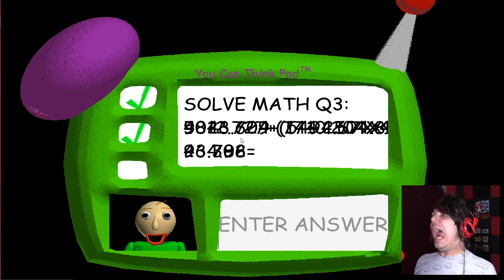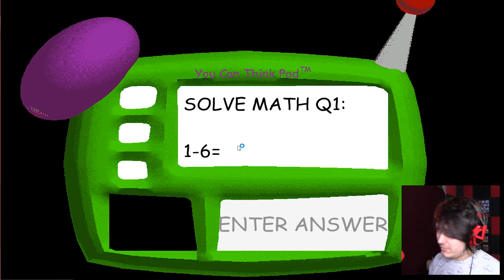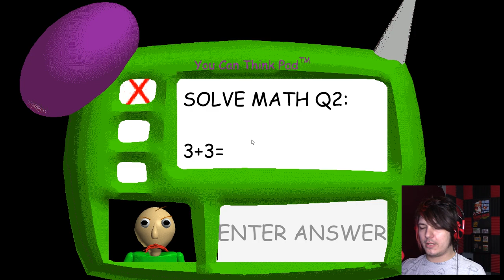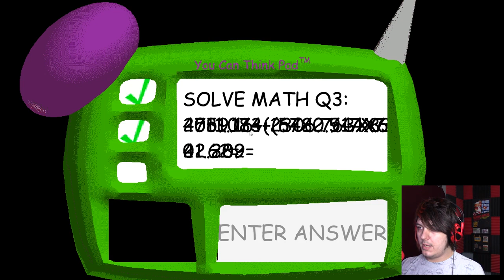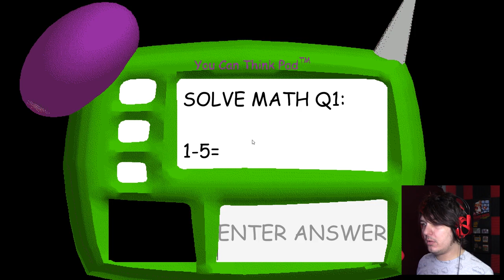I DON'T WANNA JUMP ROPE!! | Baldi's Basics in Education and Learning (Ep2)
I'm trying again.. You can't beat me forever, Baldi! Even WITH the weird hiccups with my computer!

Wanna play?